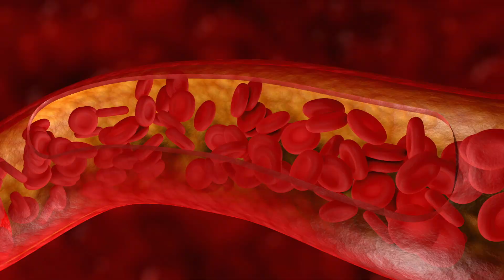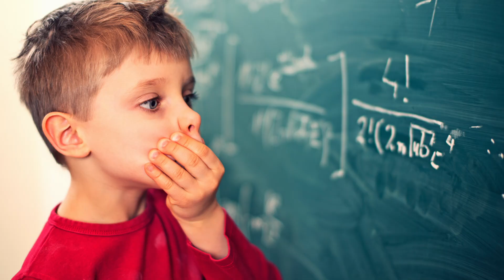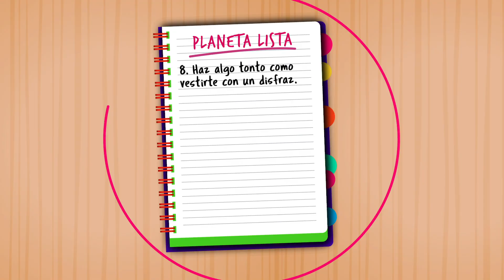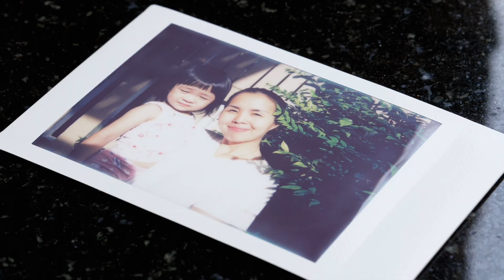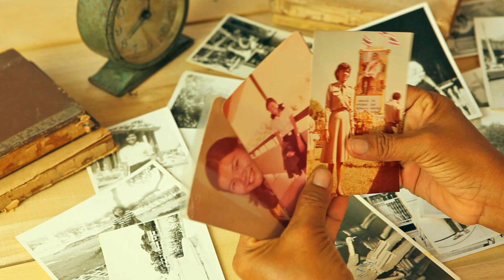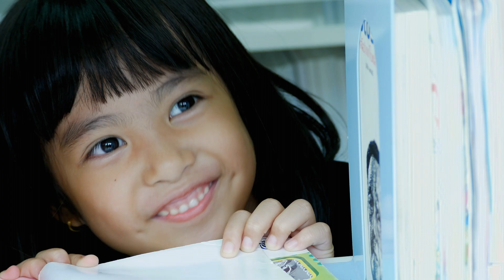Planeta de Niños Temporada 2: Humor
¿Qué es la risa? / ¿Cuándo no es correcto reír?/ ¿Qué es ser consciente?/ Beneficios de reírse / Tipos de risa/ ¿Qué es el sentido del humor y cómo desarrollarlo?/ El poder del pensamiento positivo/ ¿Qué es el optimismo?/

En esta oportunidad el tema central es el humor y todo lo relacionado, como la risa y su concepto. Indagando en qué cosas pueden resultar graciosas para algunas personas y sin embargo para otras no. Esto basado en la premisa de la empatía y ser consciente.

Conoceremos diferentes formas de reír, así como también diversos  tipos de risa, por ejemplo la simulada y sus múltiples beneficios a nivel físico y en cuanto a calidad de vida y prolongación de la misma.
También sabremos la importancia del sentido de la oportunidad al reír.

Aprenderemos sobre el sentido del humor e incluso consejos para desarrollarlo.
Finalmente sabremos acerca del poder del pensamiento positivo, contenido en el optimismo como motivador para poder lograr objetivos en la vida.
Por lo tanto la invitación es a reírse de todo lo posible, incluso de sí mismos, porque la risa es la mejor medicina y además es gratuita.